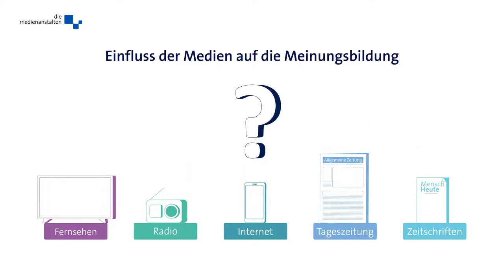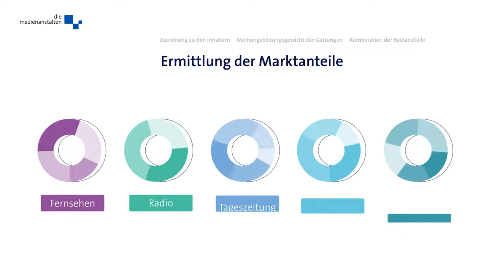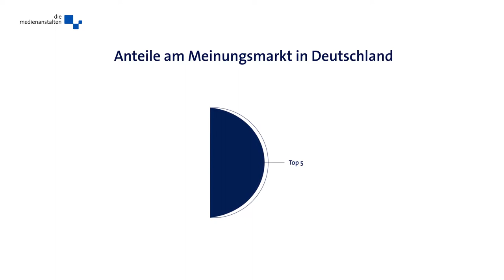Der Medienvielfaltsmonitor der Medienanstalten - kurz erklärt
Dieses Video erklärt die Bestandteile und die  Funktionsweise des Medienvielfaltsmonitors. Mit dem Medienvielfaltsmonitor erfassen die Medienanstalten den Anteil der Medienunternehmen am Meinungsmarkt in Deutschland und analysieren so potentielle Meinungsmacht gattungsübergreifend.